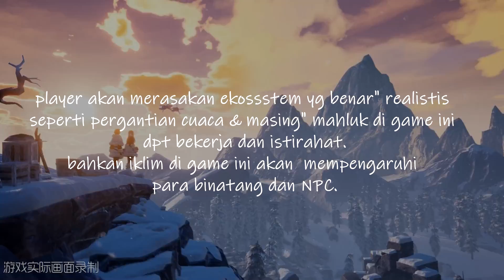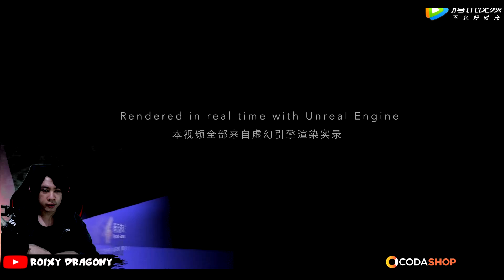R0ixInfo #21 - TENCENT - METAL SLUG Code J , Noah's Heart (MMORPG) & CODE SYN (Cyber Punk)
Also Visit Others Mobile Game Playlist / Playlist Game Mobile Lainnya  :

My PC Spec :
processor : Core i5 9400f
Ram : 16 GB
SSD : SSD Adata SX8200 Pro M2. NVMe - 512G
VGA : nvidia GTX 1060 6GB